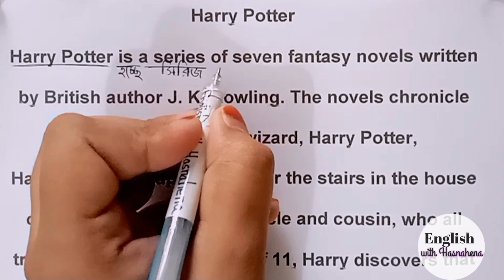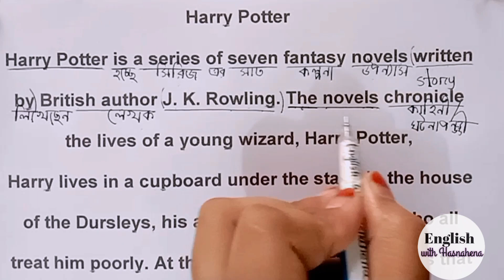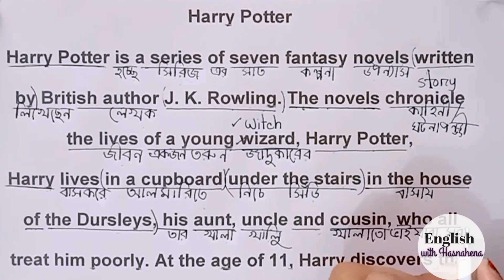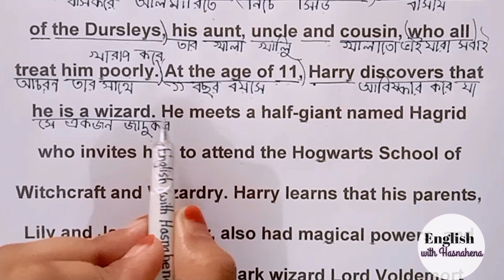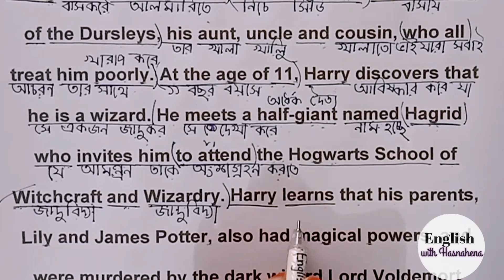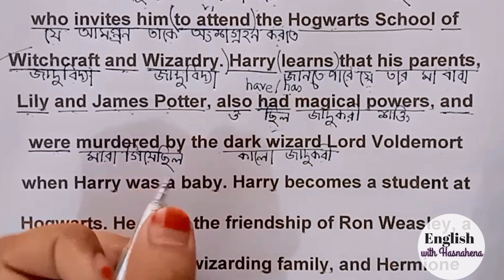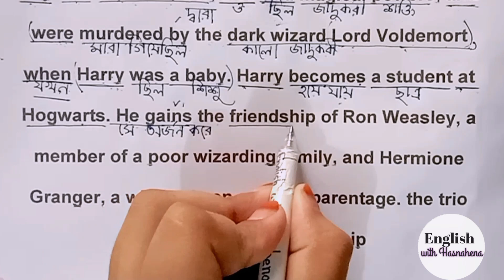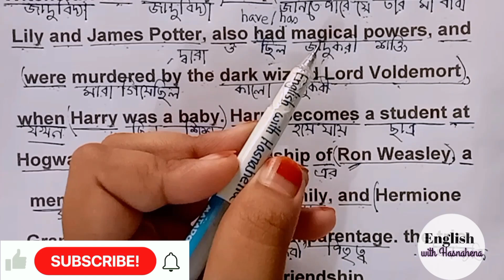প্রতিটি শব্দ ইংরেজিতে অনুবাদ করে বলতে শিখুন| english speaking & reading practice | ইংরেজি রিডিং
এক একটি শব্দ ইংরেজিতে বলতে ও পড়তে শিখুন | english reading & speaking practice| english conversation

English to Bengali translate
Bengali to English translate
spoken English by the short story
moral English story
ইংরেজি সঠিক উচ্চারণ
correct pronunciation in English
স্পোকেন ইংলিশ
English spelling reading and meaning together
English reading with Bengali meaning
English reading and English to Bengali translations
In this way English reading will be learned
ইংরেজি সঠিক উচ্চারণ
ইংরেজি রিডিং পড়ার সহজ উপায়
English grammar
speak English
English reading
english pronunciation
improve your fluency in english
reading practice
english reading practice
reading
learn english with newspaper
fluency
English
English vocabulary
Free English lesson
speaking with news